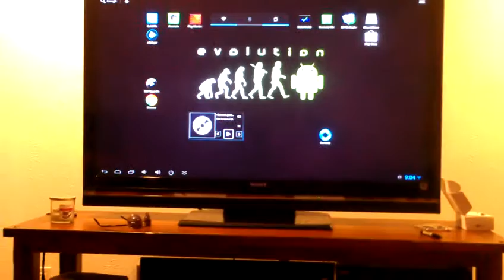The iMito in action. Cya wires.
Replacing an old smart TV setup with a long hard wired connection.